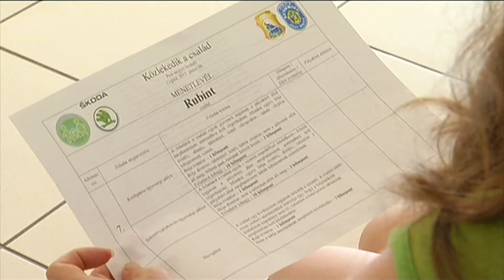Közlekedik a család - hétvégén a vetélkedő megyei fordulója újra Cegléden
Most hétvégén, szombaton rendezik meg a „Közlekedik a család” nevet viselő verseny megyei fordulóját. Minden olyan család jelentkezését várták a vetélkedőre, ahol legalább az egyik szülőnek van B kategóriás jogosítványa és 6 -17 év közötti gyereket, gyerekeket nevelnek.